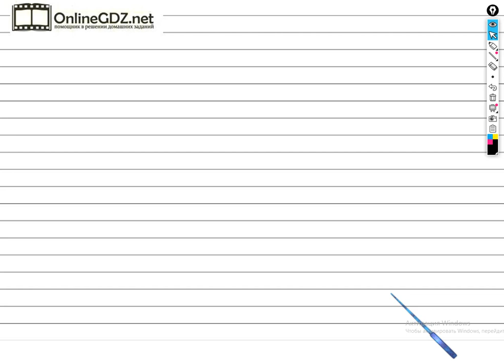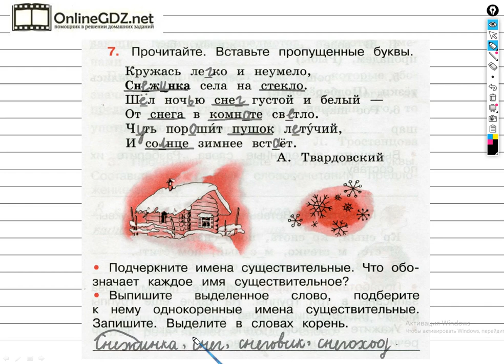Упражнение 7 - ГДЗ по Русскому языку Рабочая тетрадь 3 класс (Канакина, Горецкий) Часть 2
Выполняя задание №7 на странице 6 вам нужно уметь вставлять в слова пропущенные буквы, подчеркивать имена существительные, к выделенному слову подбирать и записывать однокоренные имена существительные, а также выделять в них корень. Посмотрев наше видео, за 2 - 3 минуты можете выполнить данное задание.